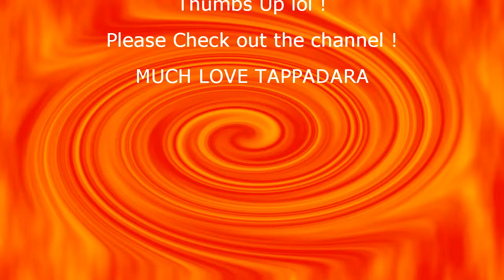OVERWATCH End of THE YEAR 2018 ! POTG AND HIGHLIGHT MONTAGE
WELL , HERE'S MY NEWEST CLIPS FOR DECEMBER. GUYS AND GALS, THE MONTH IS ALMOST OVER ! THE NEW YEAR IS RIGHT AROUND THE CORNER , SO STICK AROUND WERE  GONNA HAVE ALOT MORE FUN .  FOR THE NEW YEAR PLANS ,MORE REVIEWS , NEW COMPETITON MATCHES , AND VIDEO'S COMING SOON !